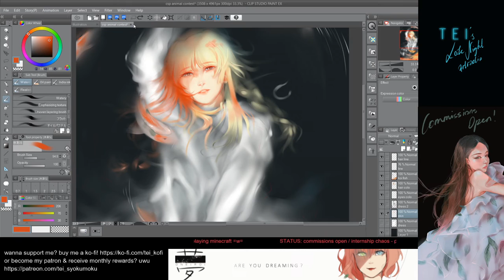tei pooping some art! ᶘ ᵒᴥᵒᶅ